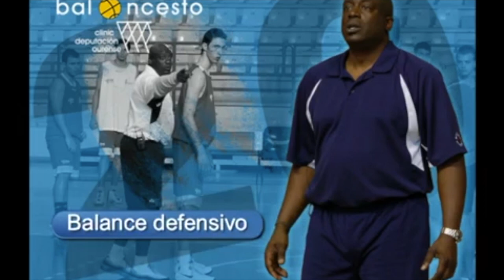Clinic. Sam Vicent - Balance defensivo y bloqueo de rebote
Sam Vicent - Balance defensivo y bloqueo de rebote
Clinic de Baloncesto Deputación de Ourense (XX) (Junio 2008)